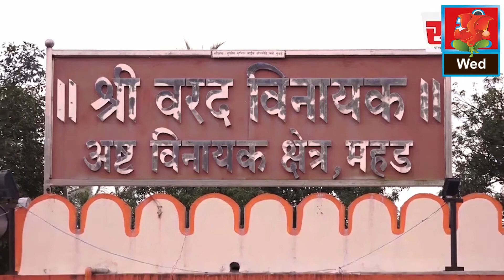मिरजमध्ये आवाज मर्यादेचे उल्लंघन, गणेश मंडळावर पोलिसांची कारवाई.